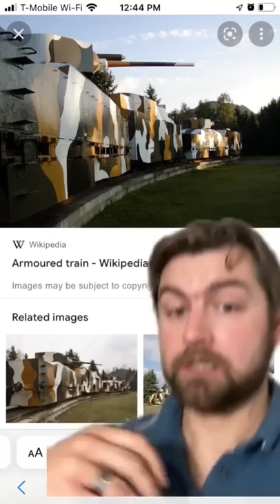Armored Trains Suck